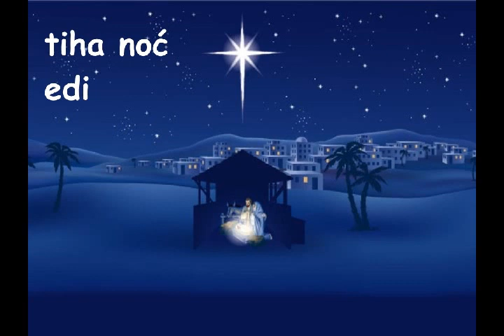edi - split - tiha noć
tiha noć

tiha noć tužna noć mladi su otišli
u zemlje bogate daleke sad
od njemačke do kanade
nikad se vratiti neće nikad se vratiti neće

tiha noć tužna noć otišli pametni
od irske sve do amerike

tiha noć sretna noć pobjegli političari
gdje imaju tajne račune baš svi
nikad se vratiti neće jer narod oprostiti neće

edi - split
moja posveta pjesmi koja je stara više od 100 godina